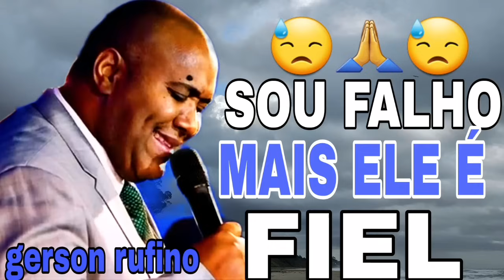DEUS VAI FALAR COM VOCÊ/ LOUVORES UNGIDOS NA VOZ DE GERSON RUFINO 😭🙌